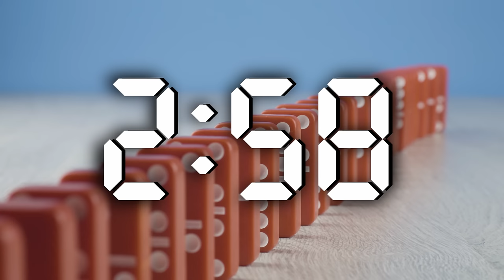5 Minute countdown classroom timer with falling Dominoes, chill music and quiet alarm.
Enjoy this Epic 5 Minute timer with smooth Lofi music & falling dominoes. Teachers this is Perfect for classrooms and zoom meetings.